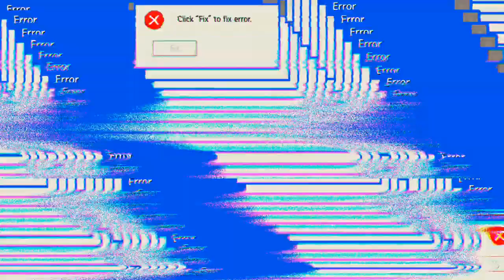Clash Squad 'Free Fire'